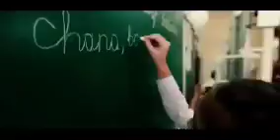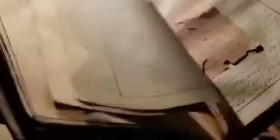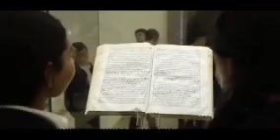Тил байрамига. "Бахт чироғим. Ҳамид Насруллоев шеъри